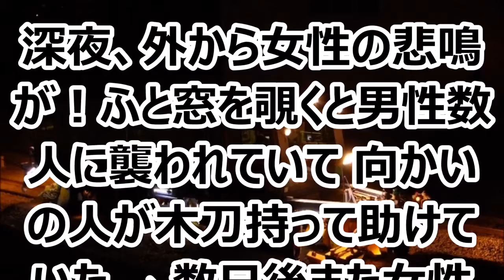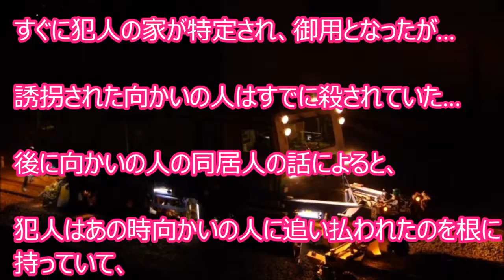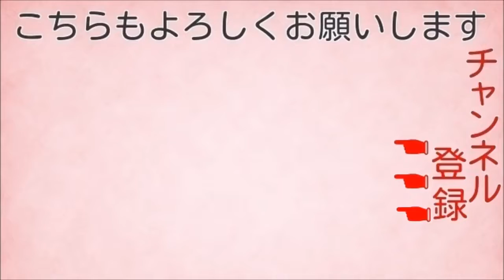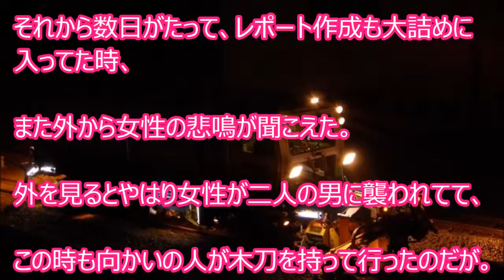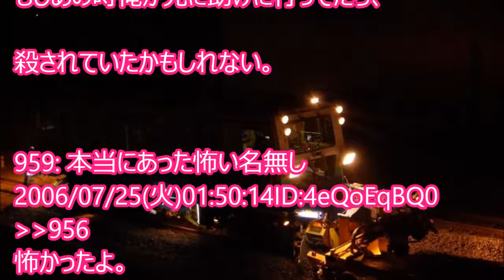深夜、外から女性の悲鳴が！ふと窓を覗くと男性数人に襲われていて 向かいの人が木刀持って助けていた → 数日後また女性の悲鳴、やはり向かいの人が → その結末にゾッとした･･･